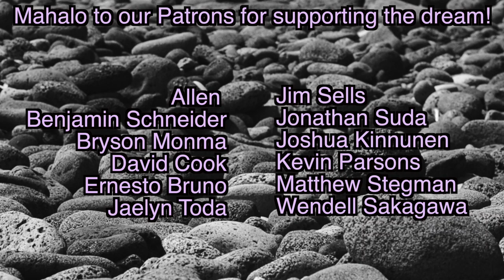I Caught A Fish With A Centipede! Overnight Ulua Fishing Trip Part 2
Aloha hui!

Today is the second half of our second overnight ulua fishing trip! Right as the night hits a fat centipeded invades our camp and almost crawls up Tevin's leg. He does not take kindly and the centipede is quickly dispatched. Waste not want not so we take that thing and send it out as bait! Turns out... they are prime. The rest of the night we continue our attempts at ulua fishing and get some nice morning sun in.

and here

Laser Heat Gun

KastKing Spartacus Maximus Saltwater Baitcaster Reel

Danny’s KastKing Dunking Reel

Kapono’s KastKing Whipping Reel

3.5mm Female to USB Mini Adaptor

3 Pack Furry Microphone Windscreen

64GB microSD

3 Pack Batteries and Charger

Music Credits-